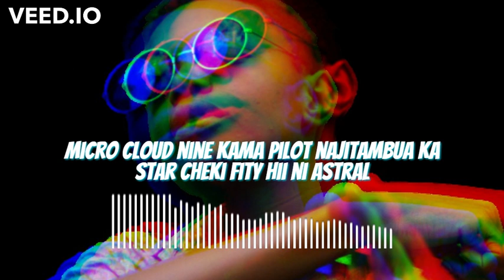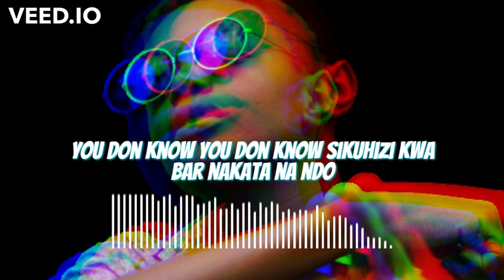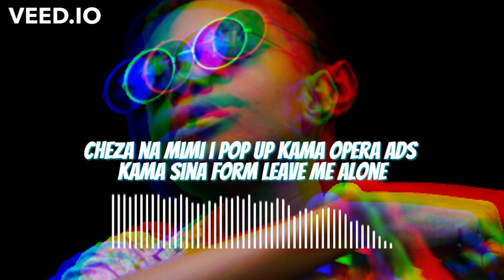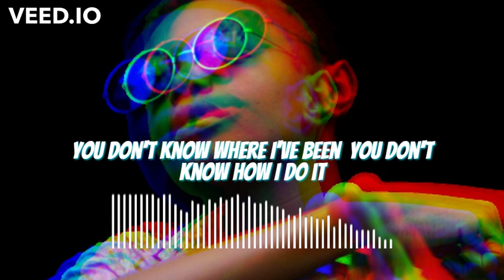Dj Romoz,Azz,Slim G,Twentythird - How I do it (lyric video)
How I do it is track 6 off the Tuko on Ep.
written by:  Azz,Slim G,Twentyhird
Beats by: Dj Romoz
Mix&mastered @ Eargasm Records.